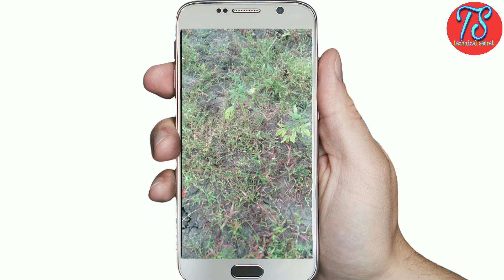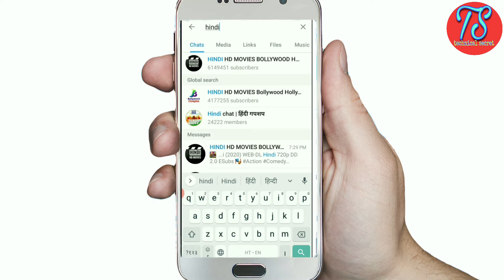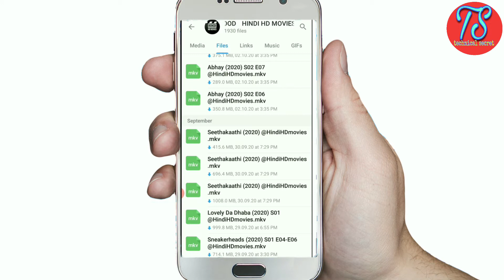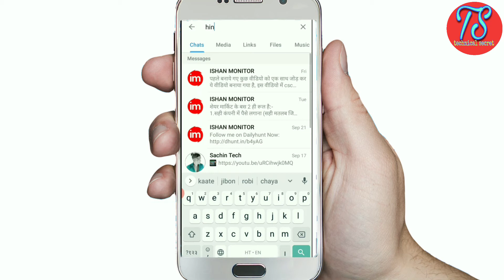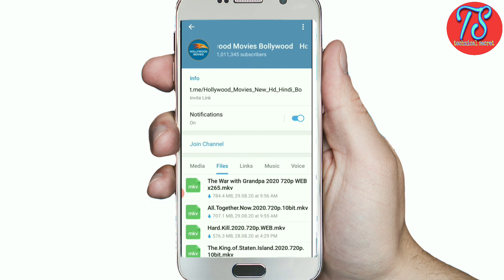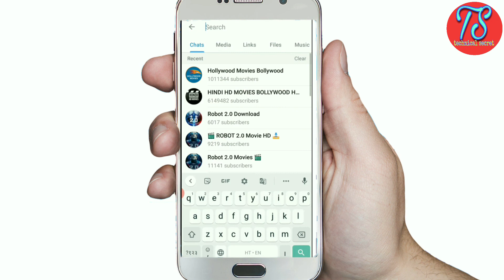किसी भी मूवी को डाउनलोड कैसे करे | simple method to download any movie own mobile | telegram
Amazon product

Hi,
    technical secret.

About this video:
                              aaj ki is video me bataya gaya hai ki telegram se kisi bhi movie ko kaise download kare kya iske step hai aur telegram par koi bhi new movie dekhna kitna aasan hai.

15 हजार की कीमत में best मोबाइल  :-
1) oppo A31
2) vivo u20
3) xiaomi mi A3
4) samsung galaxy m30s
5) vivo y19

Boya M1 mic
Best tripod for video recording
Mi band

. Shailendra Kumar .